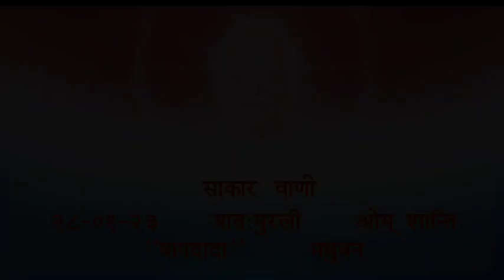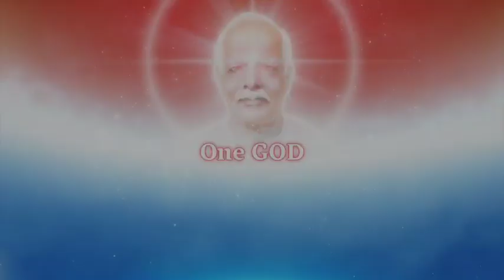Daily Murli 28-01-2023 साकार वाणी - प्रात:मुरली ओम् शान्ति "बापदादा" मधुबन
*बाबा की अव्यक्त मुरली की पीडीएफ, ऑडियो, वीडियो की लिंक बाबा के वेबसाइट और App पर उपलब्ध है।